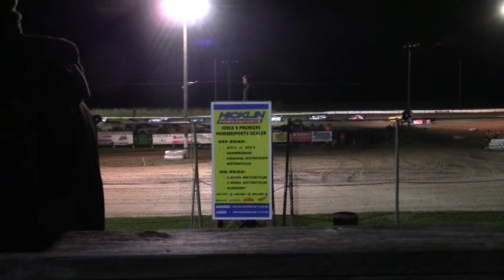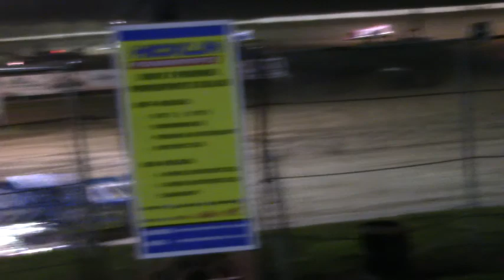SIS MLRA Late Model A Main 5/2/19